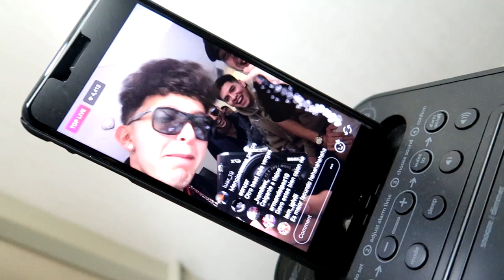Detrás de cámara de "DEMONIA" con MC DAVO (HotSpanish Vlogs)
Todos los conciertos aquí abajo

AGUASCALIENTES - JUEVES 26 DE OCTUBRE
Los boletos se venden en Lechon Pascualito - Convencion Pte. #1020 en el estacionamiento del RockSi, Abre todos los dias de 9am a 9pm.

ZACATECAS - VIERNES 27 DE OCTUBRE
Los Boletos se venden en Vortex Av Colegio Militar #38 Poniente en Guadalupe y en Sonika en Calle Allende frente a la puerta principal del Sanborns, Horario de Lunes a Viernes de 10am a 3pm y 4pm a 8pm, Sabados de 11am a 5pm corrido.

PUEBLA - DOMINGO 29 DE OCTUBRE
Los boletos de venden en PLAYERAS ROCANROL en 3 Sur 305, Local B, Col Centro, Puebla. Lunes a Domingo 11am a 8pm.

TEXCOCO - JUEVES 2 DE NOVIEMBRE
Los boletos se venden en Calle Netzahualcoyotl 309. De Lunes a Domingo a partir de las 5pm.

MERIDA - SABADO 4 DE NOVIEMBRE
Los boletos se venden en Redicom de Gran Plaza de Lunes a Domingo de 10am a 9pm, y en Delorean Bar de Miercoles a Domingo de 7:30pm a 2am.